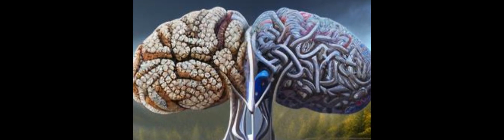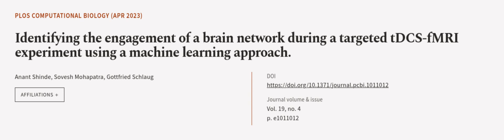Identifying the engagement of a brain network during a targeted tDCS-fMRI experiment ... | RTCL.TV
### Keywords ###

### Article Attribution ###
Title: Identifying the engagement of a brain network during a targeted tDCS-fMRI experiment using a machine learning approach.
Authors: Anant Shinde, Sovesh Mohapatra ,and Gottfried Schlaug
Publisher: Public Library of Science (PLoS)
DOI: 10.1371/journal.pcbi.1011012

### Video Timestamps ###
0:00:00 - Summary
0:01:00 - Title
0:01:05 - Outro
0:01:09 - End